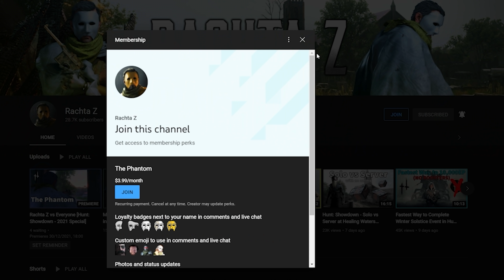Amazing 1v3 with Medkit Fight [Hunt: Showdown]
⚙️My Setup:⚙️
CPU: Intel(R) Core(TM) i9-9900K
GPU: GAINWARD RTX 3070 Phoenix GS
RAM: 32GB
Monitor: ASUS VG27A, 2560x1440, 165hz, 27"
Mouse: Razer Viper
Keyboard: HyperX Alloy Origins
Headphones: HyperX Cloud II